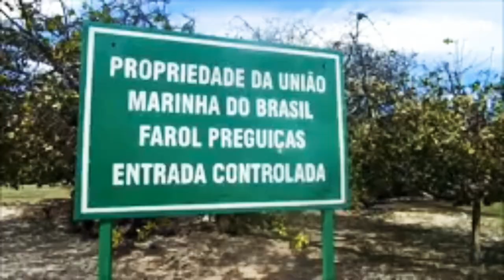VIAGEM PARA OS LENÇÓIS MARANHENSE / BARREIRINHAS- MA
FALA PESSOAL! SEJAM TODOS BEM VINDOS AO MEU CANAL! EU ME CHAMO DAN CARVALHO, E COMO VOCÊS ESTÃO? VOCÊS ESTÃO BEM? EU ESTOU MUITO BEM E ESPERO QUE VOCÊS TAMBÉM ESTEJAM! E NO VÍDEO DE HOJE!VLOG DA VIAGEM PARA OS LENÇÓIS MARANHENSE / BARREIRINHAS- MA.